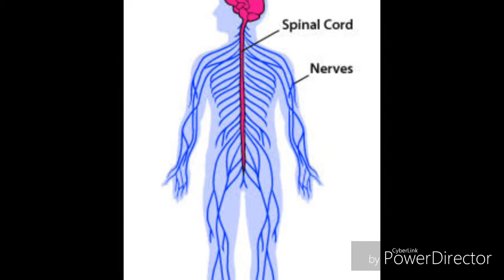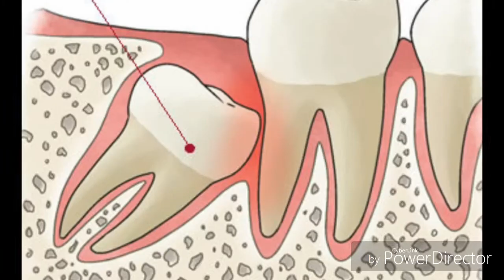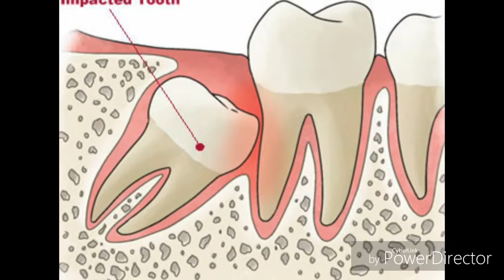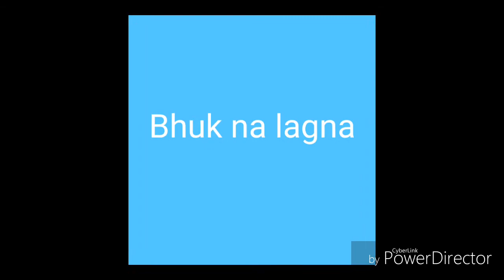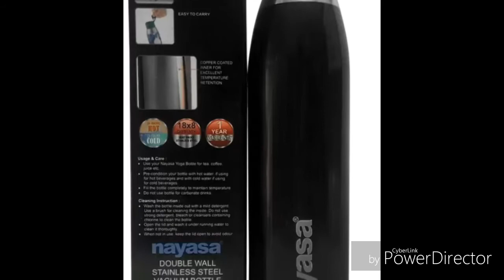Garam pani pine ke fayade/गरम पानी पिने के फायदे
Hi,

Friends This is the video regarding drinking hot water. Drinking hot water is very good habit and friends you all should have to add this in your daily life. Many problem but one solution. Please try this and be cure with any health problem. Now a days a health problem is a big issue. Son be happy with drinking hot water everyday.